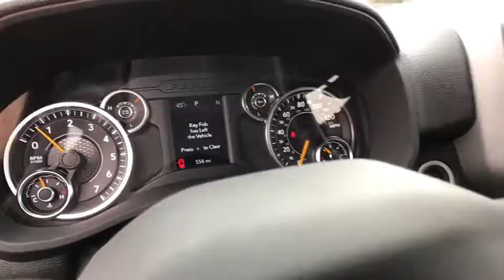2019 Ram 2500 Great Falls, Helena, Havre and Lewistown, ID KG674449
2019 Ram 2500 Tradesman 4x4 Crew Cab 64 Box - Stock#: KG674449 - VIN#: 3C6UR5CJ7KG674449

: Tradesman trim Granite Crystal Metallic Clearcoat exterior and Diesel Gray/Black interior. Back-Up Camera 4x4 iPod/MP3 Input Keyless Start Bluetooth Bed Liner TRANSMISSION: 8-SPEED AUTO (8HP75-LCV. Tow Hitch. SEE MORE! KEY FEATURES INCLUDE: 4x4 Back-Up Camera iPod/MP3 Input Bluetooth Trailer Hitch Keyless Start. MP3 Player Privacy Glass Child Safety Locks Electronic Stability Control Brake Assist. OPTION PACKAGES: CHROME APPEARANCE GROUP Bright Rear Bumper Chrome Grille Surround Matte Black Mesh Grille w/Chrome 18 Steel Spare Wheel Wheels: 18 x 8.0 Steel Chrome Clad Tires: LT275/70R18E BSW AS Bright Front Bumper TRADESMAN LEVEL 2 EQUIPMENT GROUP 1-Yr SiriusXM Radio Service SiriusXM Satellite Radio Rear Window Defroster Satin Chrome Interior Door Handles For More Info Call Rear Power Sliding Window Carpet Floor Covering Remote Keyless Entry SPRAY IN BEDLINER ANTI-SPIN DIFFERENTIAL REAR AXLE POWER ADJUST & HEATED BLACK TOW MIRRORS Mirror Running Lights Exterior Mirrors w/Supplemental Signals Exterior Mirrors Courtesy Lamps Trailer Tow Mirrors TRANSMISSION: 8-SPEED AUTO (8HP75-LCV) (STD) ENGINE: 6.4L HEAVY DUTY V8 HEMI W/MDS (STD). Ram Tradesman with Granite Crystal Metallic Clearcoat exterior and Diesel Gray/Black interior features a 8 Cylinder Engine with 410 HP at 5600 RPM*. OUR OFFERINGS: Any negative equity amount will be applied toward purchase of sale vehicle. On approved credit. See dealer for details. On select vehicles excludes special clearance vehicles see store for details. Value determined by dealer minus reconditioning cost and/or excessive mileage. Any negative equity will be added toward purchase of sale vehicle. On approved Credit. Trade in vehicle must be within NADA guidelines. Price does not include title license or dealer doc fees. Price contains all applicable dealer incentives and non-limited factory rebates. You may qualify for additional rebates; see dealer for details.